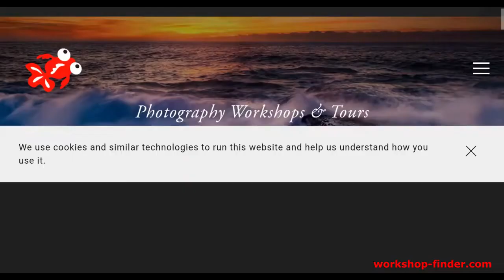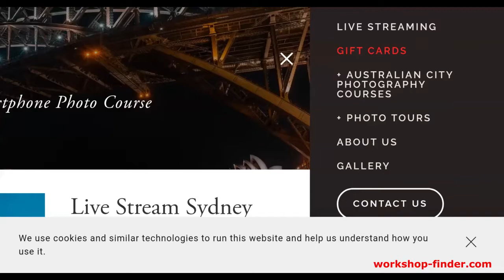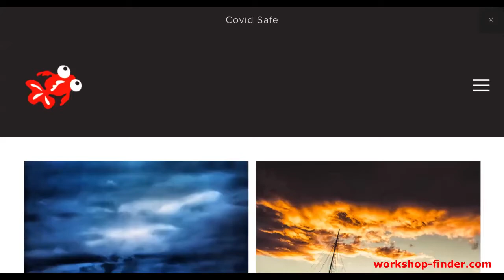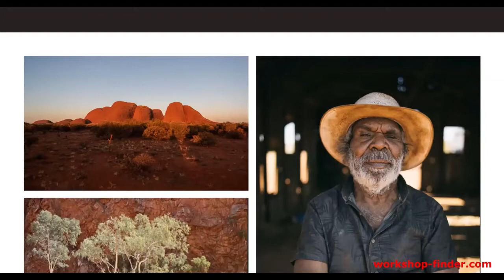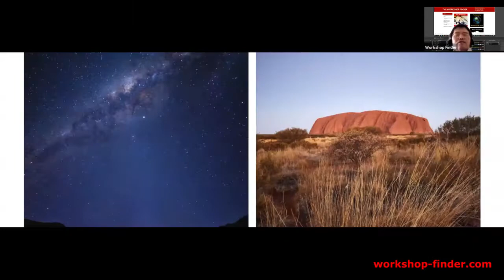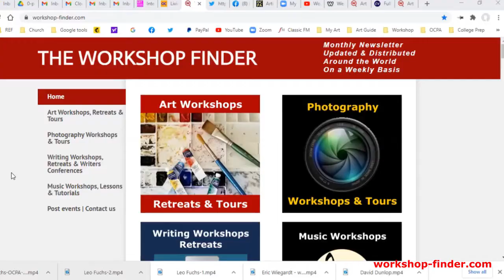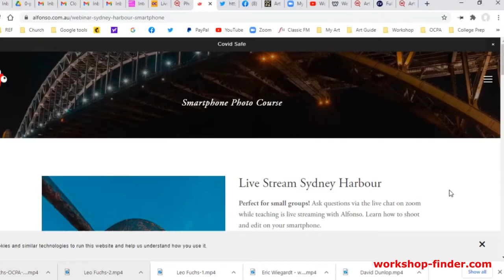Meet Alfonso Calero for Photo Workshops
Sydney based photographer Alfonso Calero shares his photography workshops in Australia, the Philippines, Spain and Japan.
He also introduces the ongoing Live Streaming Smartphone Photography workshop that he offers via the live chat on zoom.